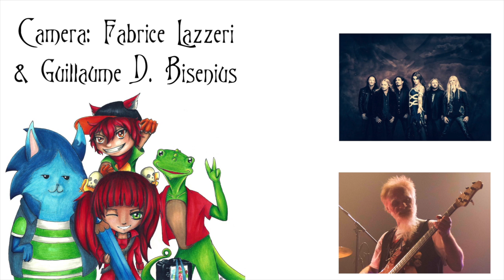Interview with the Band Lost in Pain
Interview with the Luxembourgish Metal Band Lost in Pain. We did talk to Lost in Pain about there new CD, there new Music Video and the end of there 2015 tour.

Interview was done by Sam van Maris.
Camera: Fabrice Lazzeri & Guillaume D. Bisenieus.